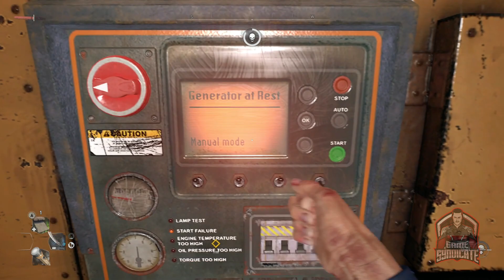DYING LIGHT 2 Full Gameplay Walkthrough Part 16 - WALTZ | No Commentary (FULL GAME)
DYING LIGHT 2 Full Gameplay walkthrough series includes  Full Game, Cut Scenes and All Boss fights. The gameplay walkthrough is recorded on Xbox Series X without any commentary.

Dying Light 2 Stay Human is an action role-playing game developed and published by Techland. The sequel to 2015's Dying Light.